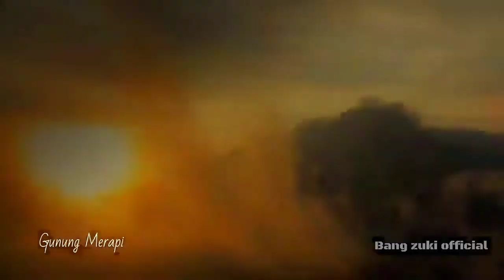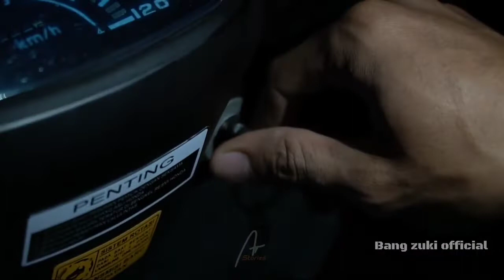Astrea Grand Indonesia - Sunmori Chapter Tanggerang